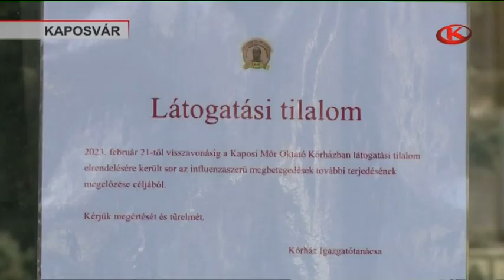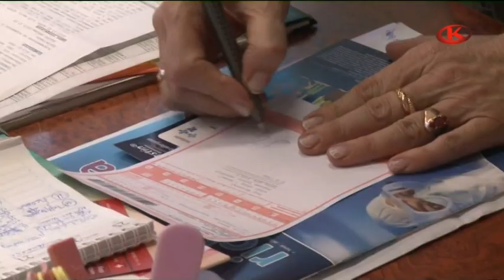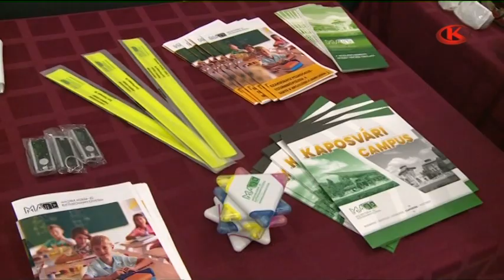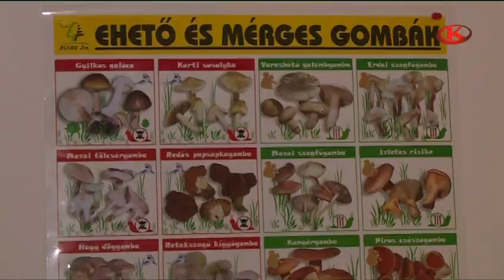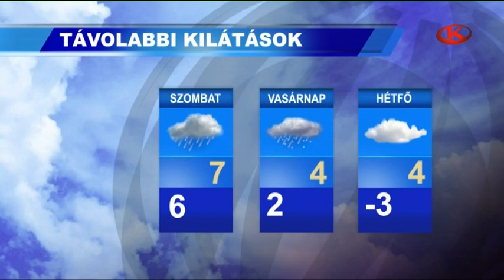Híradó 2023. február 22. szerda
Gyógyteák és egészséges ételek a kicsiknek, előadás a szülőknek. Egészségnapot tartottak ma a kaposvári Béke Utcai Tagóvodában.

Nyolc, tíz fokkal melegebb van ezekben a napokban, mint az évszakos átlag. Ez is a klímaváltozásnak köszönhető. A jó idő sokakat kirándulásra csábít.

Rengeteg gomba terem a Zselicben. Vannak téli fajták is. A kalaposok gyűjtése ugyanakkor veszélyes dolog, hiszen akadnak mérgező fajták is.